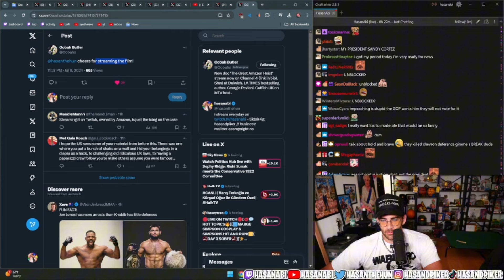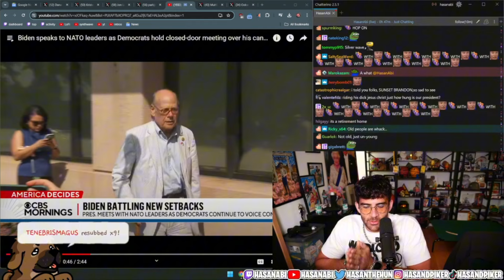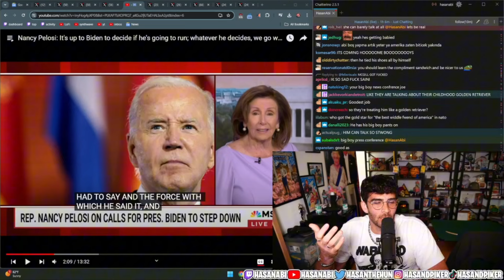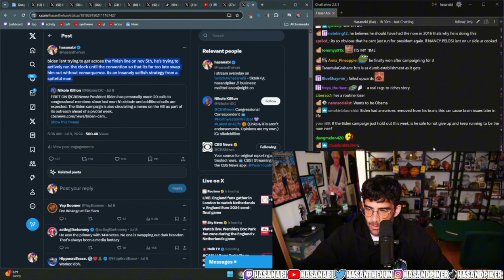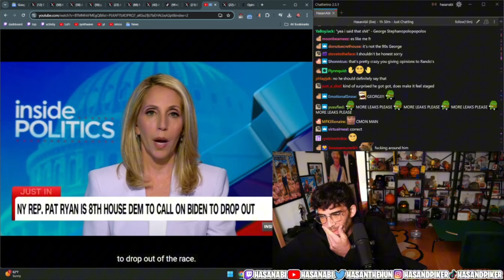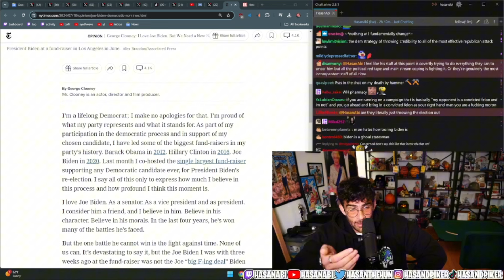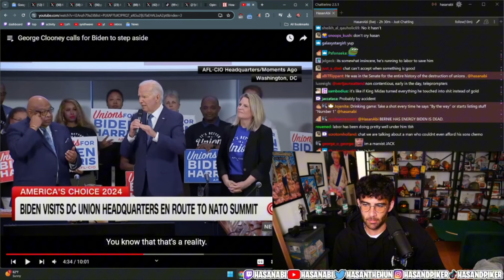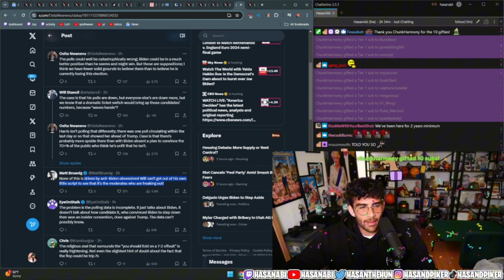George Clooney News, US Politics Coverage and More | Hasanabi's Chair Reacts (Fan Channel)